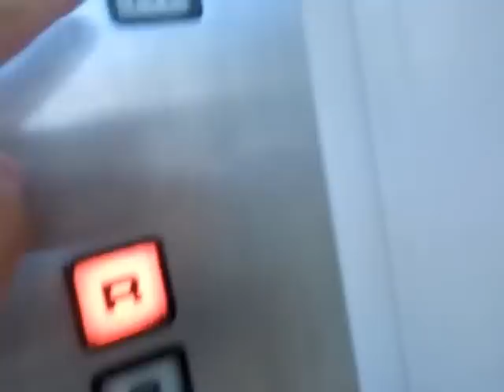イオン防府店の北エレベーターPart1（1号機更新前）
イオン防府店の北エレベーターです。3箇所中の1箇所でシースルーです。設置されて30年以上が経過していますが、2012年10月の撮影当時、未更新でした。ここは寶酒造防府工場西側敷地内に1982年4月1日にニチイ･ぱるとしてオープンしました。その後寶酒造防府工場の閉鎖に伴い1999年3月2日に東側に店舗を増床し、防府サティに事業転換し、2011年3月1日に現在の店名イオン防府店として生まれ変わりました。ニチイ時代から使われているエレベーターは3箇所中2箇所で、シースルーで定員15名、積載1000kgです。こちらは車椅子操作盤がありません。
このエレベーターは更新され、現存しません。

メーカー：日立
設置台数：1基
アナウンス：なし
到着チャイム：あり
車椅子操作盤：なし
停止階：1,2,3,R
停止可能階：1,2,3,R
用途：乗用
定員：15名
積載：1000kg
ドア：2枚両開きドア
設置年度：1982年3月